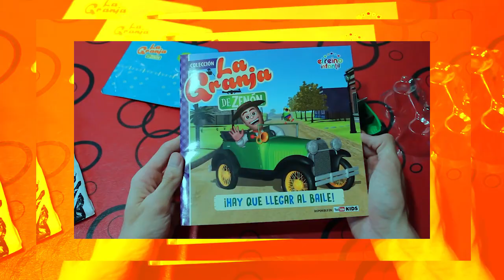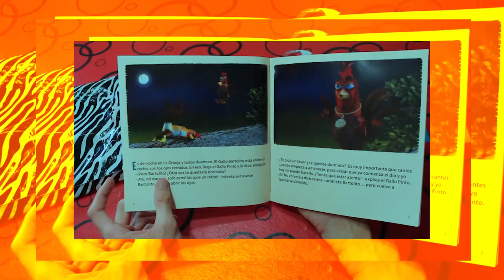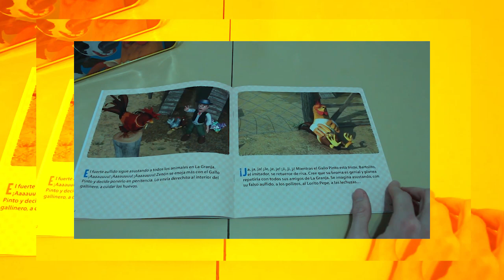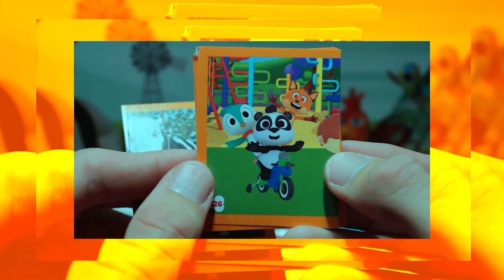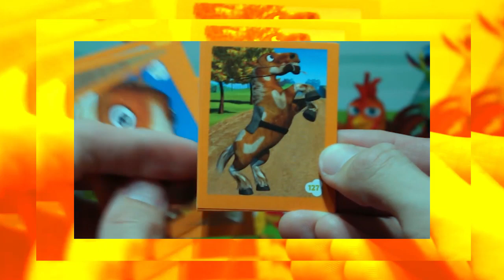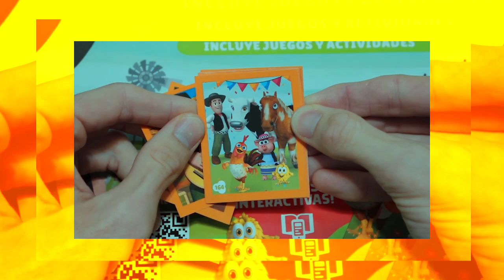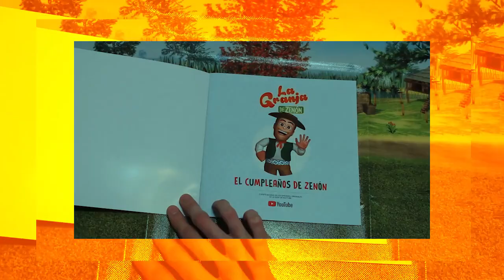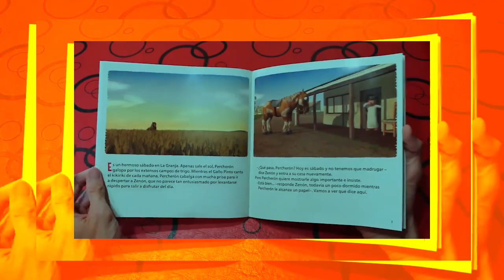Figura AUTO BOCHINCHERO de la Granja de Zenon